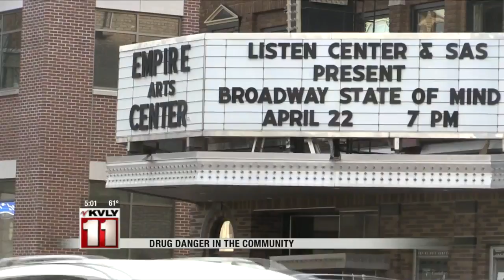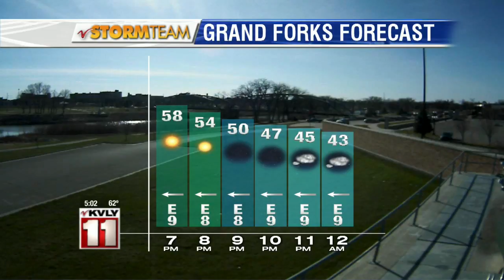5:00pm News April 22